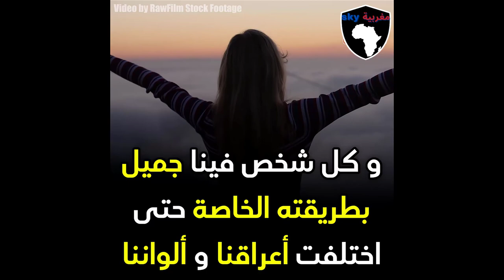ضابط يقوم بتطبيق عنصر يته على سيدة قبل أن يعرف أنها رئيسته في الولاية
أوقفها و تحرش بها ثم أدرك أنها رئيسته الجديده في العمل لن تصدق ردة فعلها